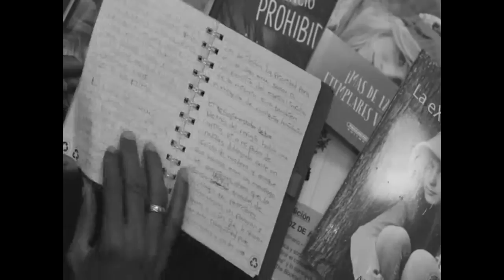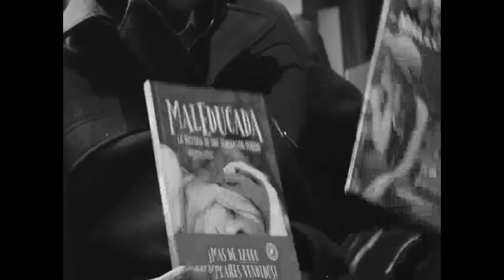Antonio Ortíz, Autor de Maleducada Panamericana Editorial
Antonio Ortíz, autor de Maleducada de nuestra colección